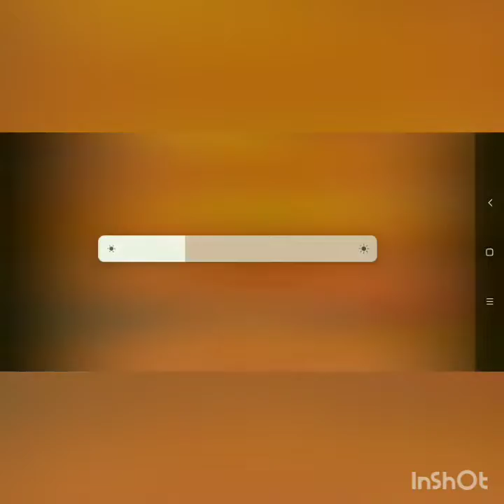8 minutes of bull dominating brawl stars | 34 win Streak!!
Hi guys today we will be playing with bull .I literally have won 34 matches in row with him , he is so Powerful!!